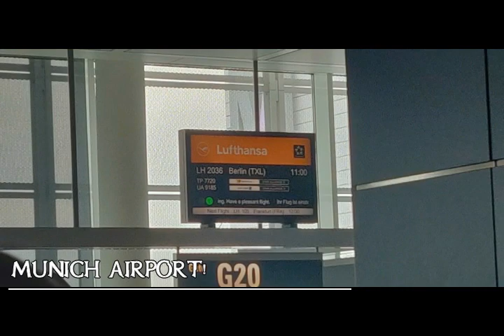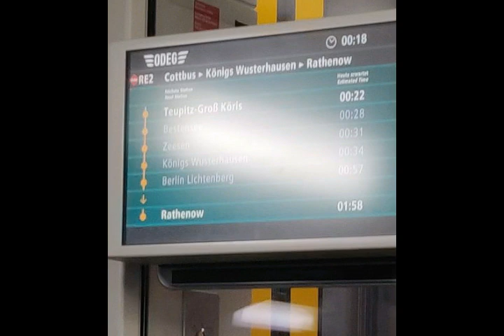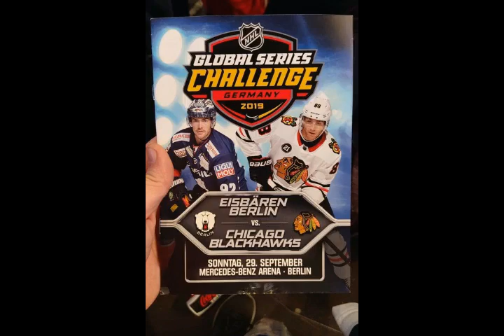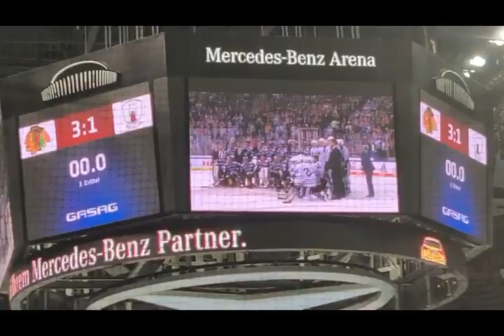BRADDERS VLOG (epi 12)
B.V -Epi 12: RETURN TO GERMANY :
A look back at my home away from home in Berlin, Germany, as i take in the sights of the German Capital and some events. I take the 2h journey south to the town of Weisswasser to watch the Lausitzer Foxes play the Kassel Huskies in the second tier, then attend a fans event for the NHL and catch the Eisbaren Berlin hockey teams in action. As I take in a Women's game from the Frauenliga and then the Men face the Chicago Blackhawks in a GLOBAL CHALLENGE GAME.